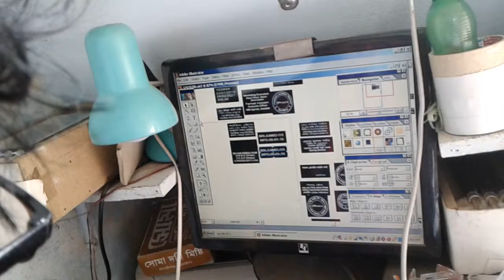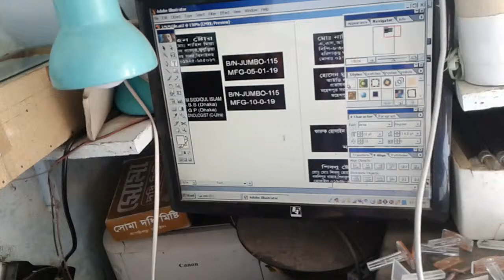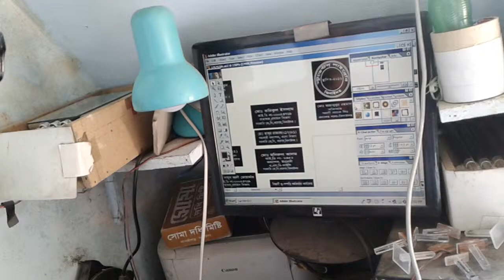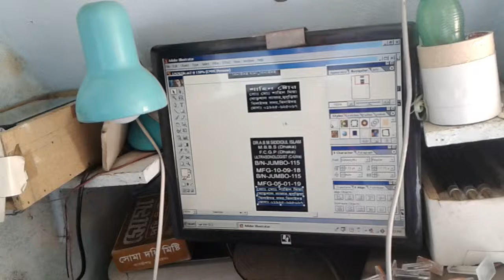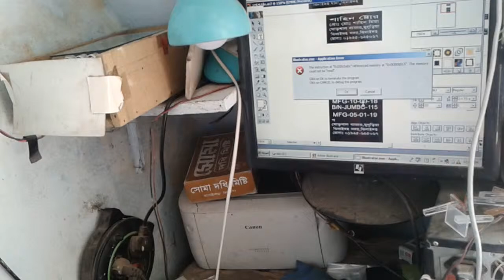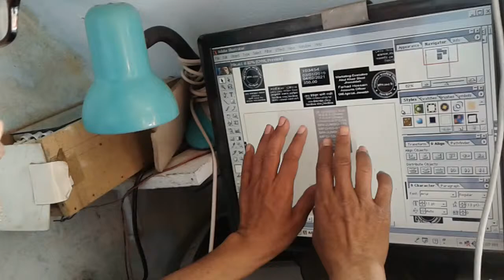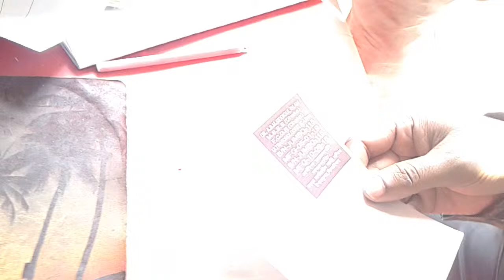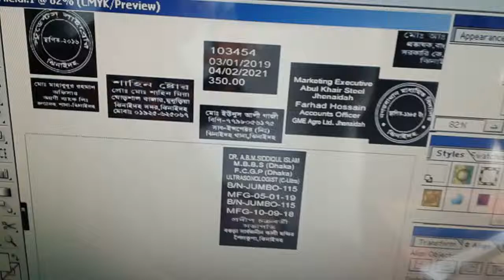সিল এত সহজে তৈরি হয়।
না দেখলে বুঝবেন না